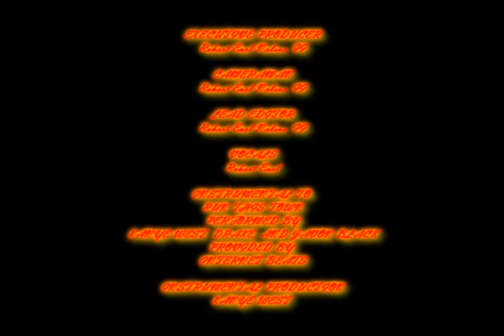RUN THIS TOWN